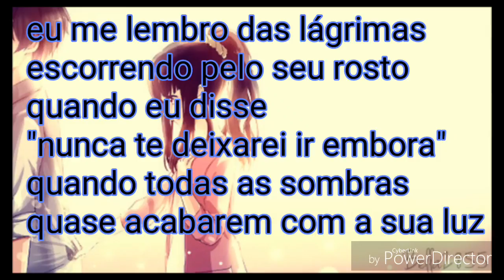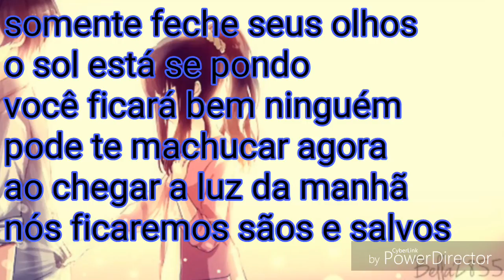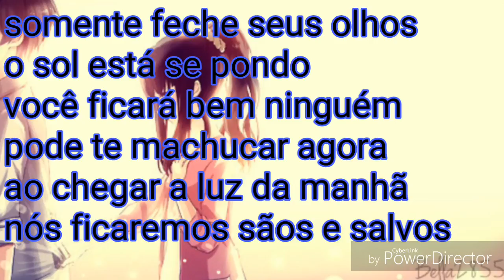Safe and sound tradução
Créditos ao autor da imagem de fundo